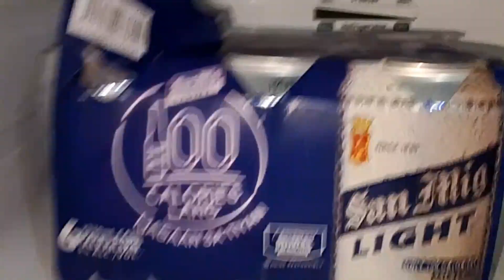SAMSUNG DIGITAL INVERTER REFRIGERATOR/ 1 BLINK DRIVER BOARD, 10 BLINKS MAIN BOARD? HOW TO REPAIR?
repair samsungdigitalinverter ref.